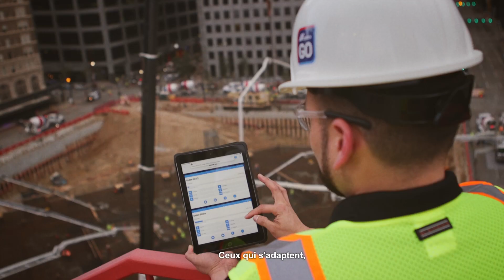Transformer l'avenir ensemble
Chaque jour, dans le monde entier 🌍, notre équipe travaille en étroite collaboration avec nos clients, les membres des communautés locales, les institutions et de nombreuses parties prenantes afin de contribuer à la construction d'un monde toujours plus durable ♻️. Grâce à cette coopération visant à repousser les limites de l'écoconstruction, ensemble, nous transformons l'avenir.